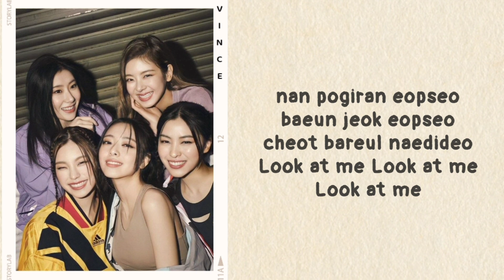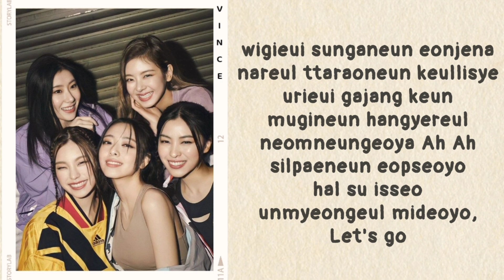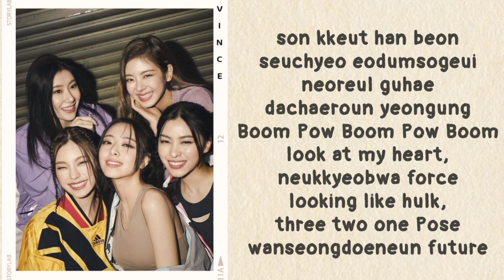ITZY - SUPERPOWERS (OST. Strong Girl Nam Soon Part.1) (lyrics)